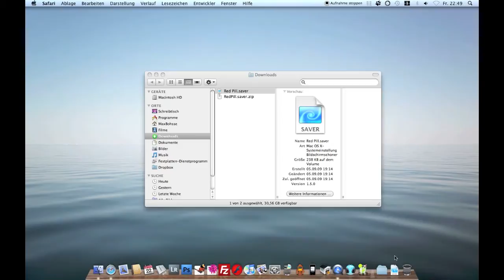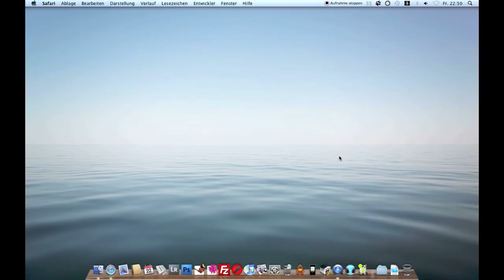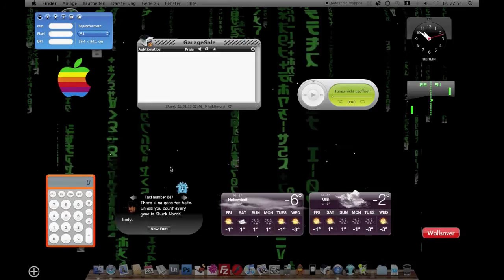Crazy Screensaver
Crazy Interactive Matrix Screensaver on Mac OS X called "Red Pill"

Music: The Matrix Revolutions - Navras (Juno Reactor vs. Don Davis)